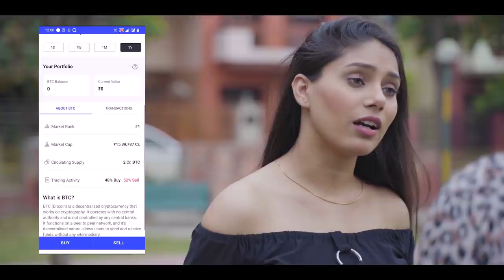Dosti Vs Pyar | True Love | Manjeet Sannan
We are back with another love story... This story deals with the insecurities that a boyfriend deals due to her girlfriend's male best friend.

Love
Manjeet Sannan

A Film by : Manjeet Sannan
Script & Dialogue : Manjeet Sannan
DOP : Mr.Chandigahriaa
Cast : Manjeet Sannan , Shweta Yadav , Chakshank Bhardwaj, Kritika, Punnet, Manav Bhatnagar

"Jaaniyaa" Official Song
Composed and Written By - Rohit Chaudhary

Instagram Handles of my Team